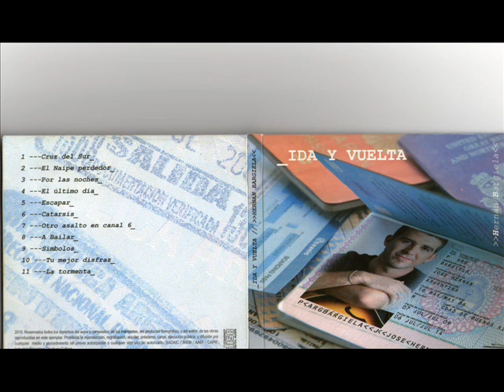Hernán Bargiela - Cruz Del Sur / "Ida Y Vuelta" (2010)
Tema que abre el disco "Ida Y Vuelta" de Hernán Bargiela, del año 2010. Producido por Carlos Ferrari y Hernán Bargiela

Hernán Bargiela: Voz
Carlos Ferrari :   Guitarras
Pablo Cabrera:   Bajo
Martin Veiga:     Batería